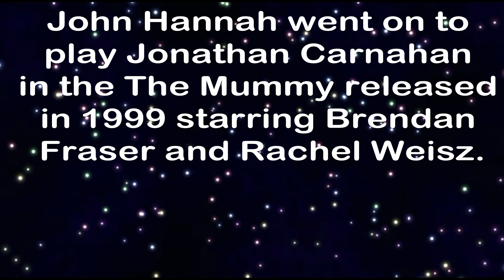Sliding Doors 1998 Movie Review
It takes a few days for new videos to get added after they are posted.